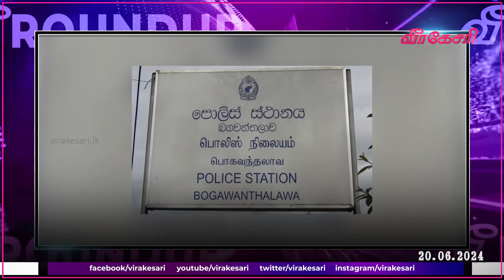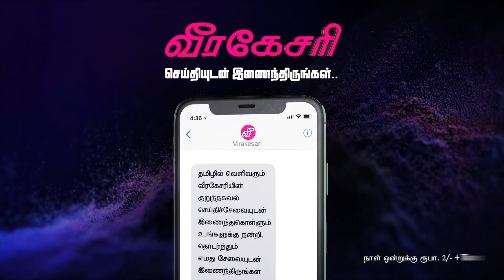இலங்கைக்கு ஆதரவு என்கிறது சீனா